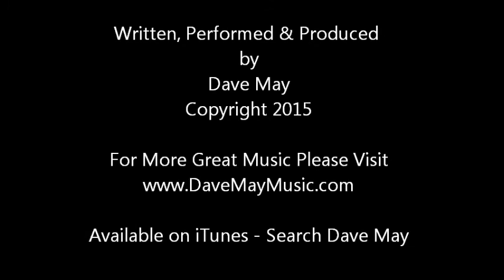"Crazy" - Dave May Original Music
A Song About Being Crazy In Love